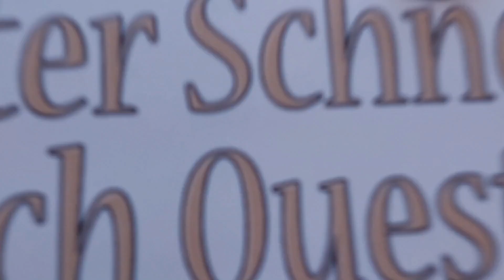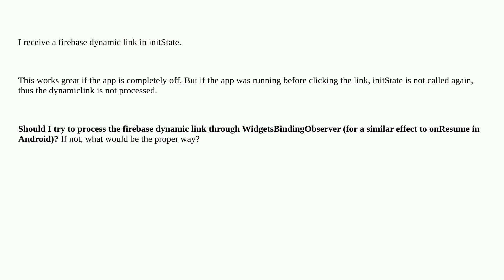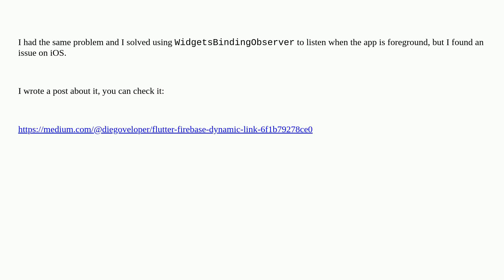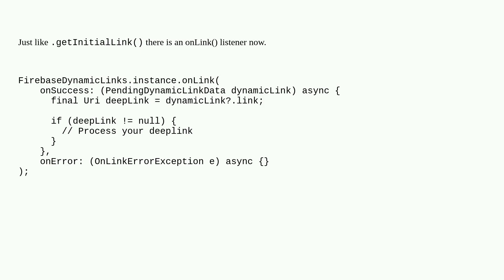Flutter how to get firebase dynamic link if app is already running?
firebase flutter firebase-dynamic-links